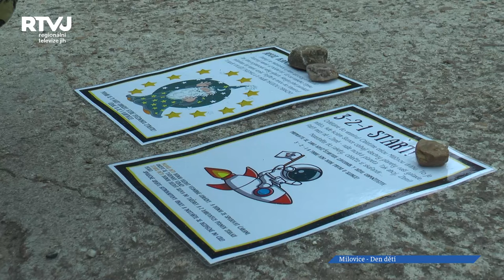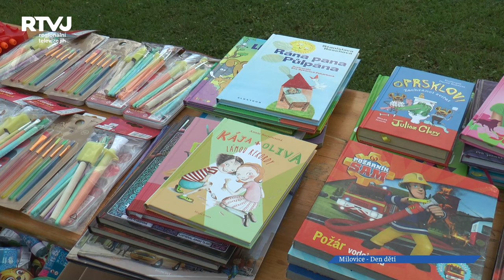Děti se chtěly bavit. Déšť nedéšť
Milovické děti oslavily svůj den v dešti, ani to jim náladu nezkazilo. Spolek Milovčánek pro ně připravil vesmírnou stezku a spoustu dalších atrakcí a aktivit.